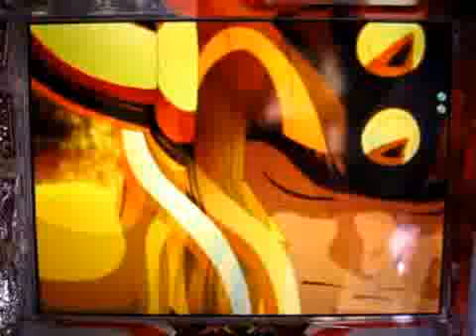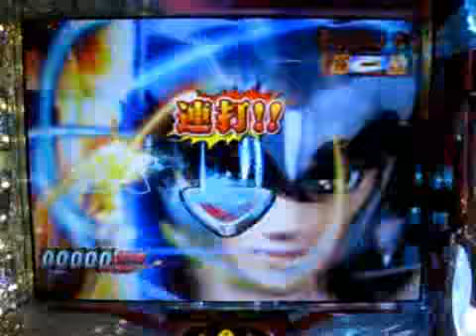Saint Seiya Pachinko - Seiya VS Aldebaran 01 (CG)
Vídeo mostrando cenas em animação tradicional + CG e uma condução levemente diferente dos fatos para a luta Seiya VS Aldebaran, na máquina de Pachinko em funcionamento. , e sem marcas d'água (watermarks) poluindo a tela em nome de uma pretensa "exclusividade".